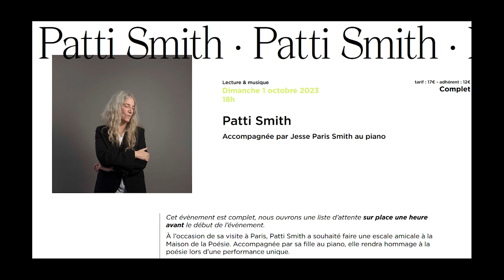Patti Smith Just Kids / "Automn Song" 01/10/23 Paris, Maison de la Poésie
Lecture d'un extrait du livre Just Kids, suivi d'un poême de Paul Verlaine.

Dans le cadre de la sortie de 2 livres aux éditions Gallimard, un des 2 concerts donnés à Paris pour l'occasion.

Jackson Smith : guitare
Jesse Smith : piano

merci M.E. pour les photos